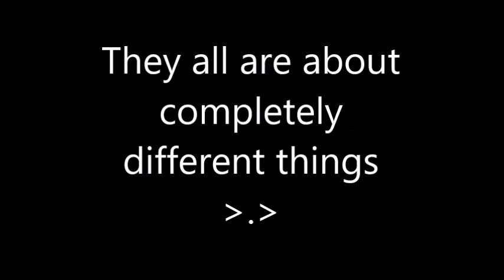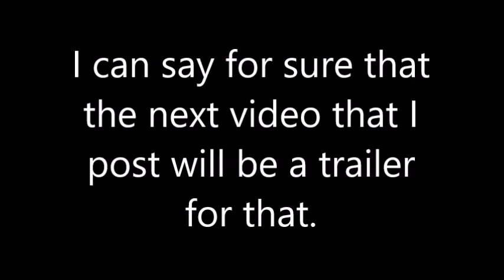Update #1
In case u didn't watch the whole thing. I just mentioned three things.
1 - I'm not going to be posting for a while.
2 - I'm in the process of writing multiple novels.
3 - I'm in the process of making a mini series called "The Daily Life of Frostspark"